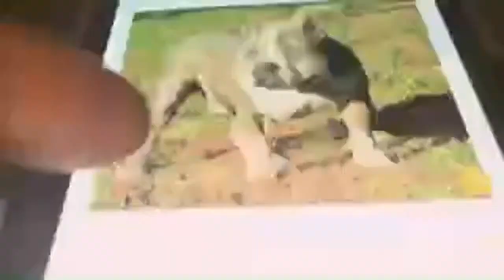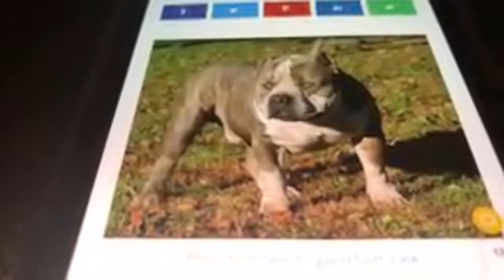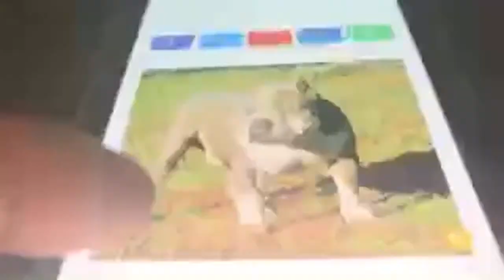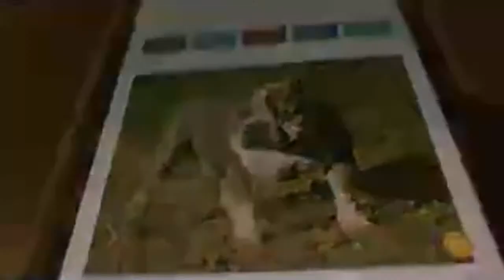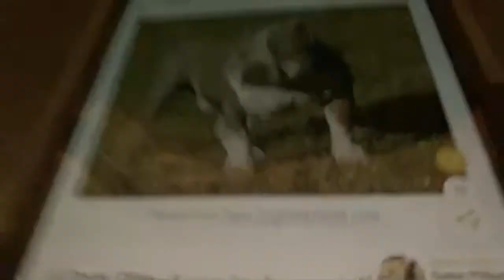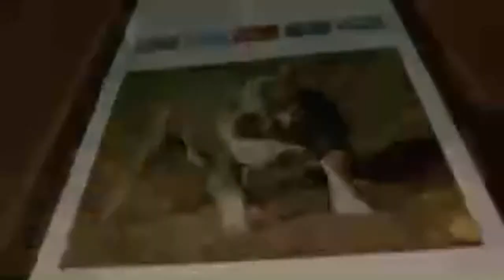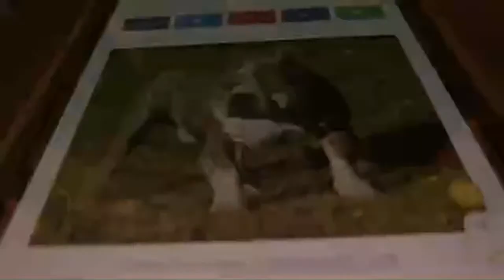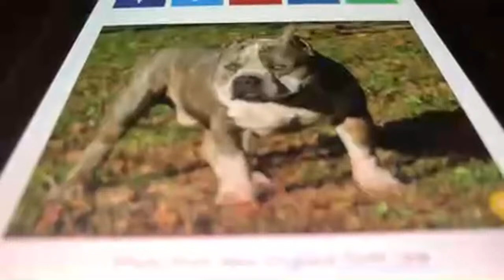Richard Barajas Gottilines Pit Bulls are American Bully that is tagged under The Breed Pit Bulls